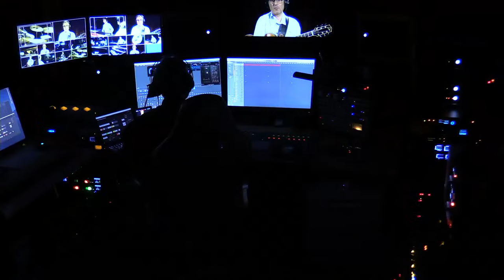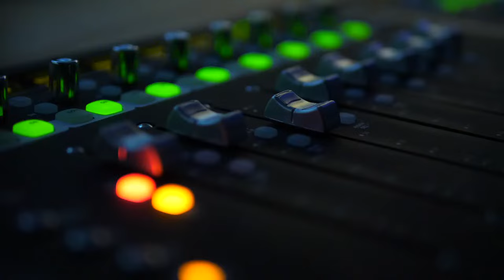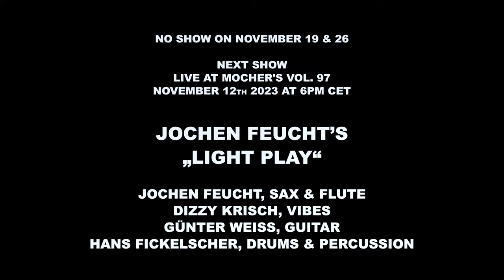Live at Mocher's Vol. 96 Manfred Junker Organ Trio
November 12th 2023 at 6pm CET

Manfred Junker Organ Trio
Manfred Junker, guitar
Thomas Bauser, organ
Tony Renold, drums